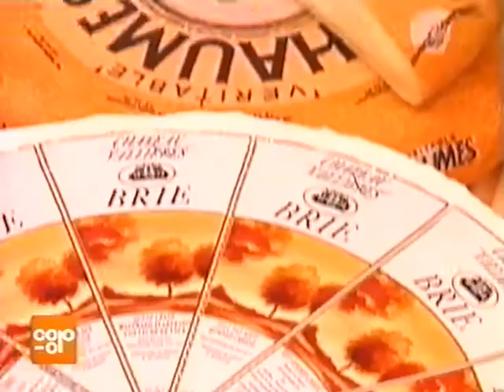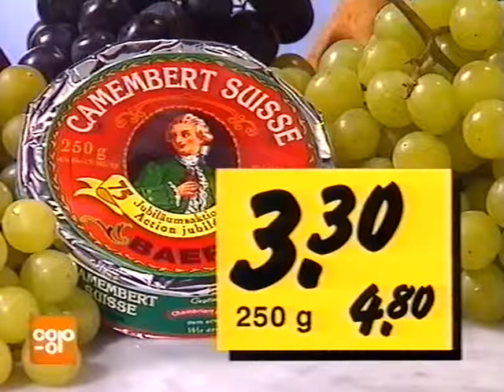Coop Mittwochstudio, Folge 970 vom 26. März 1997